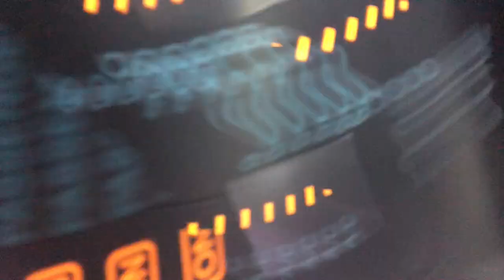Driving with Morgan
Morgan got her permit and well...